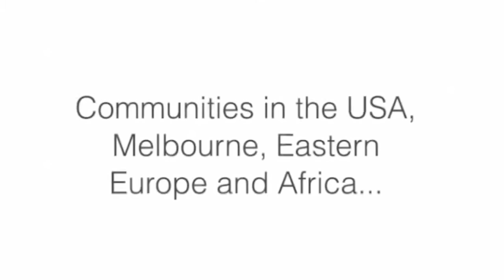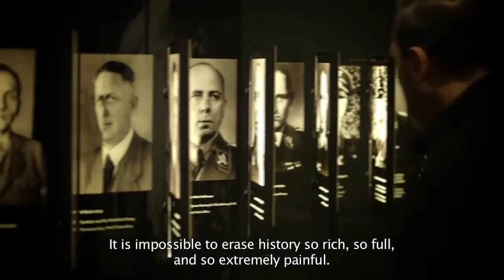THE SHTICK S42-11 Seg.2 Newt's News: Mitzvahs and Polish Jews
Newt's News: Mitzvahs and Polish Jews...with clips, views and current events... local and international..